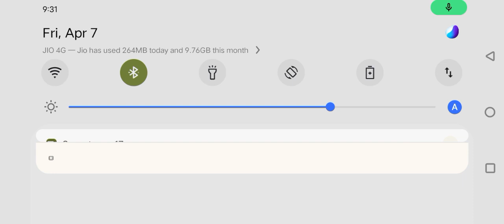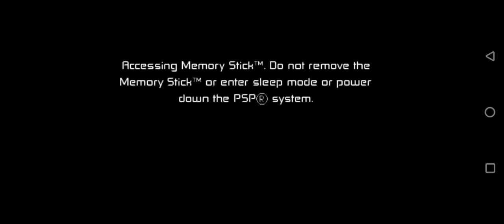Fight With Forever Knight || Episode 2 || Ben 10 Protector Of The Earth || Wicked JESTER FF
Gameplay ,All Bosses, All Hidden Sumo Slammer Cards Location and Ending

                       THANKS FORWHICH